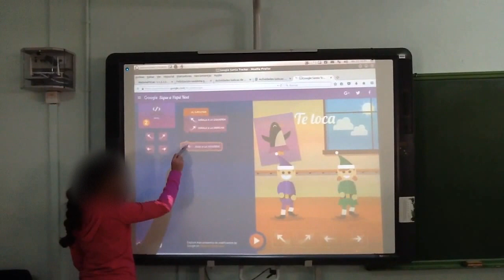Programando con Papá Noel - Baile con ejecución secuencial (II)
Julia nos explica cómo realizar un baile con código usando sentencias lineales de programación.
Matemáticas 1ºESO C
Pensamiento computacional